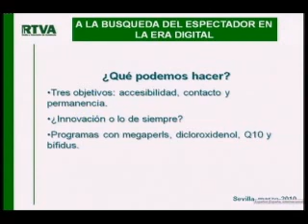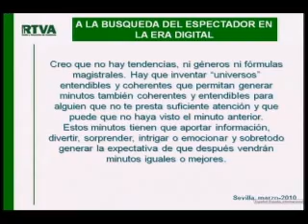IX Jornadas - Inauguración (03)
Inauguración de las IX Jornadas profesionales de la Fundación AVA "A la búsqueda del espectador en la era digital"